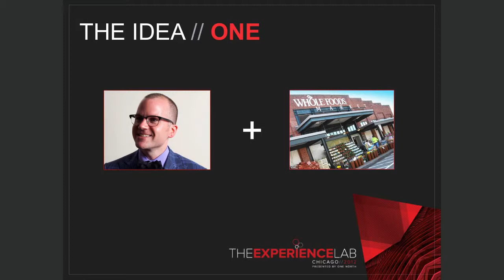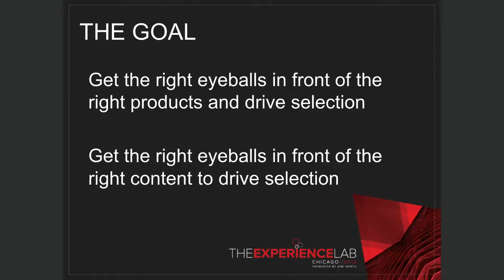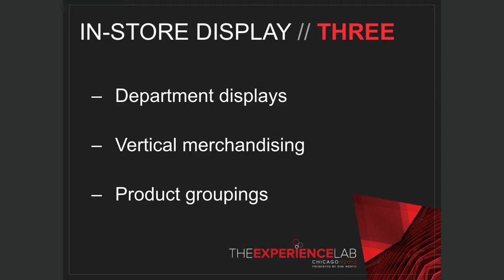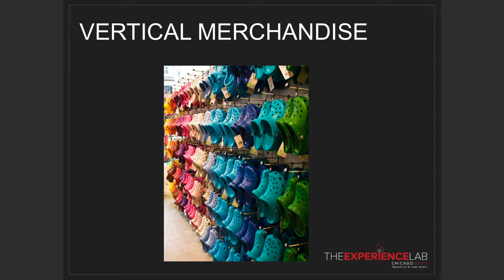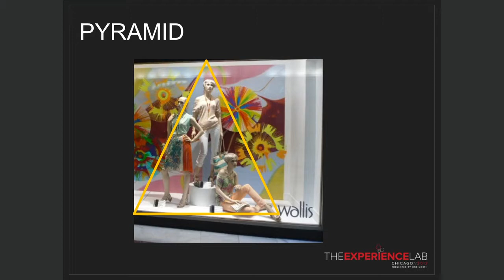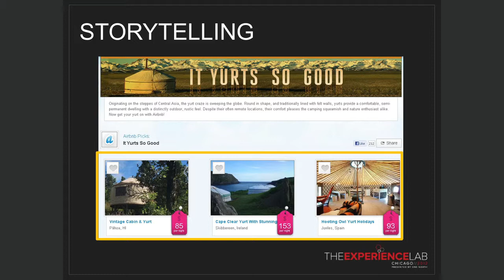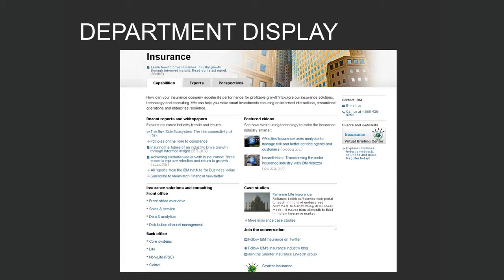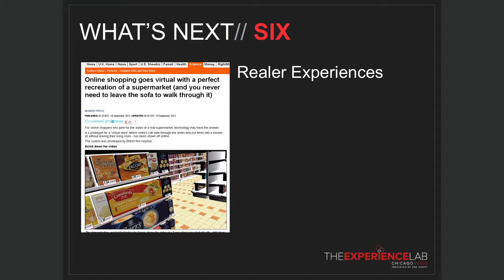1NLab12 | Looking Good: Content Merchandising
Jen Bullett, One North's Managing Director of Marketing, digs up some of her retail experience and explains how marketers can use content merchandising to get the right eyeballs in front of the right content to drive selection at the 2012 One North Experience Lab.

To download slides from the presentation, visit slidesha.re/VYwl8Y.